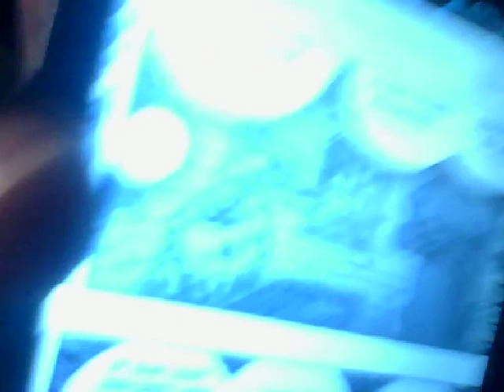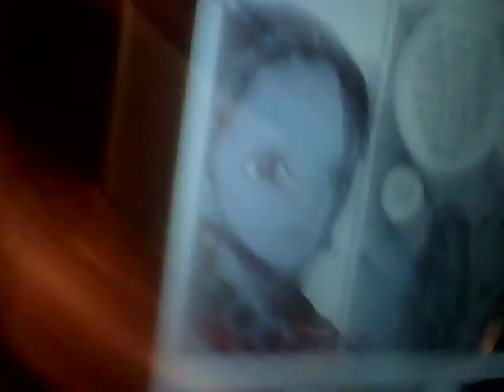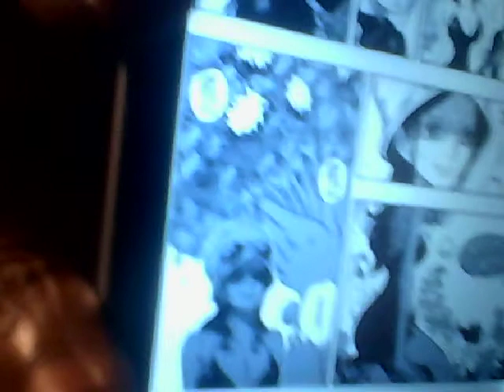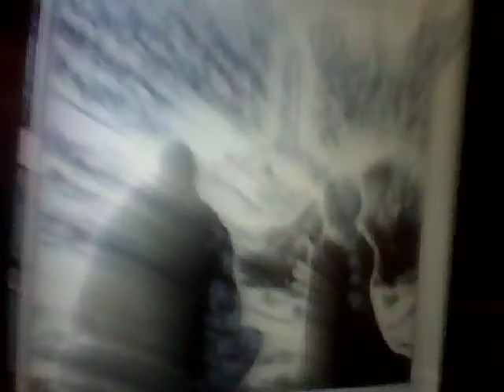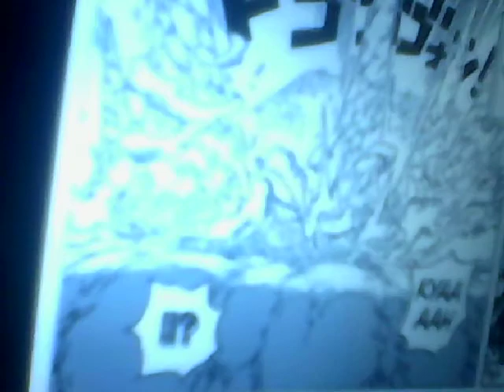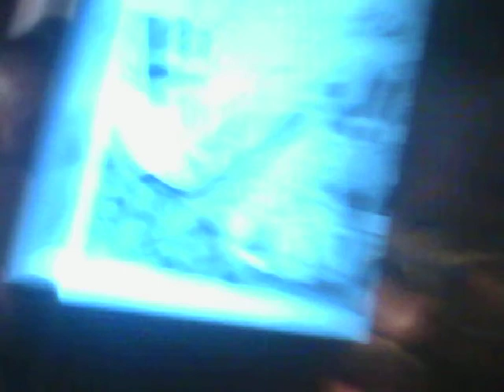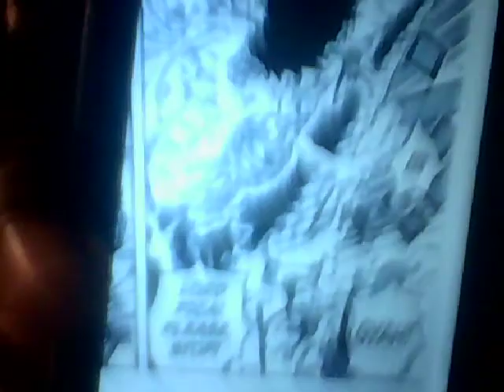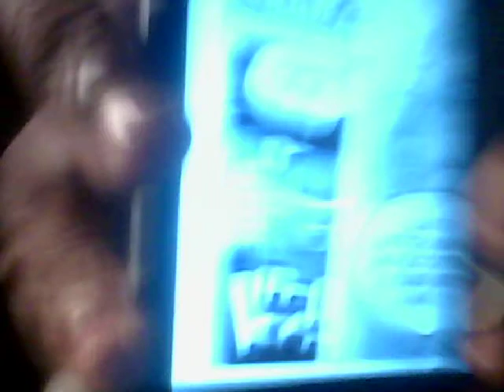One Piece Chapter 777 Live Review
All is coming to a head...